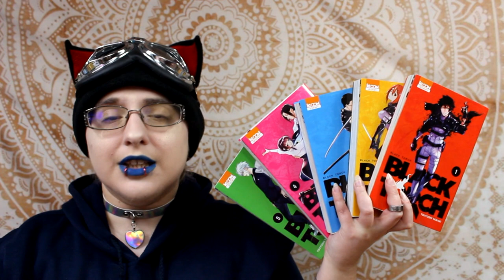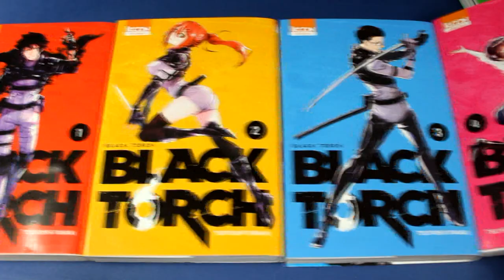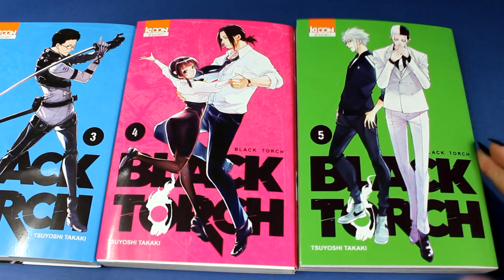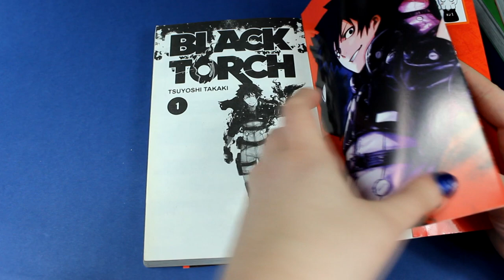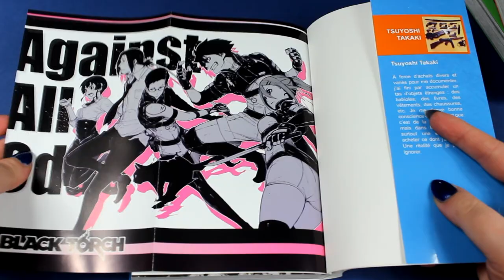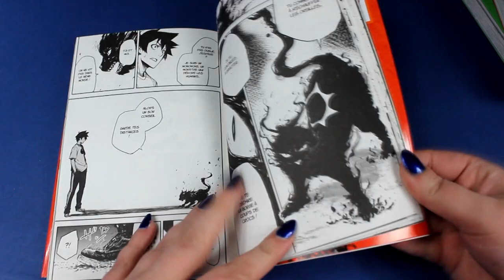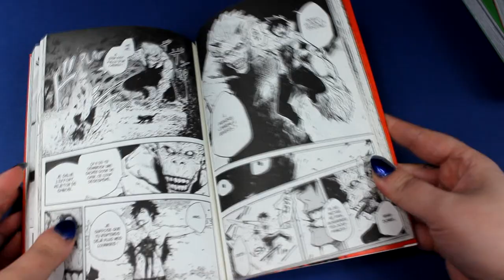[Présentation Manga] Black Torch (shonen//éditions ki-oon)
Résumé
Jiro n'aspire qu'à vivre tranquille, et pourtant c'est un véritable aimant à problèmes : non seulement il appartient à une lignée de ninjas, mais il a en plus la capacité de communiquer avec les animaux ! Alors quand il trouve un mystérieux chat noir mal en point, il n'hésite pas une seconde à lui venir en aide.
En fait de félin, il a recueilli Rago, un Mononoke surpuissant ! Ces créatures surnaturelles, capables de dévorer les humains, vivent d'ordinaire cachées... Mais Rago est en fuite, poursuivi aussi bien par des exorcistes que par ses propres pairs ! Un démon ne tarde pas à retrouver sa trace, et un combat épique s'engage. Jiro, imbattable contre de simples humains, ne fait pas le poids face à un monstre... Pour sauver son bienfaiteur de la mort, Rago n'a d'autre option que de recourir à une technique de possession. Un humain et un Mononoke alliés dans un même corps, on n'avait jamais vu ça !